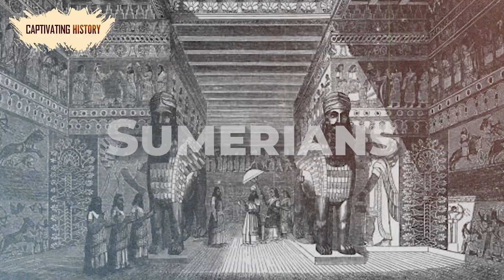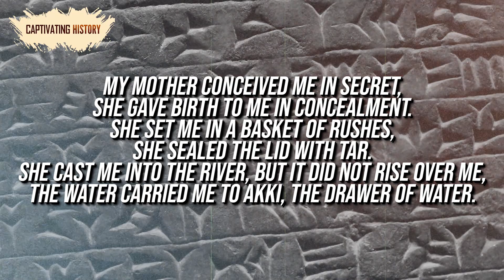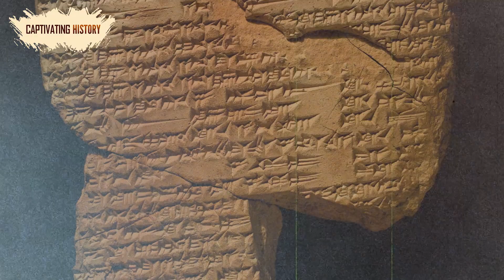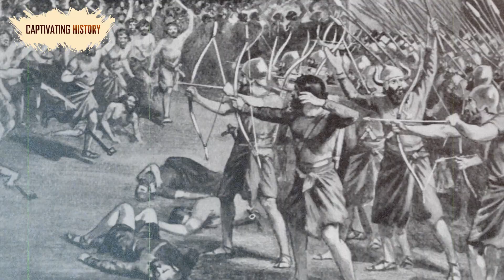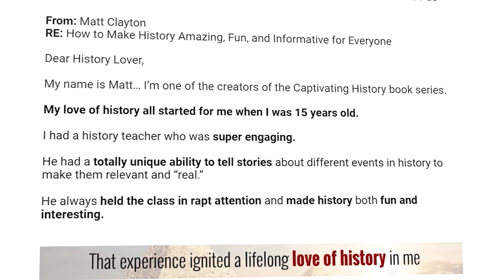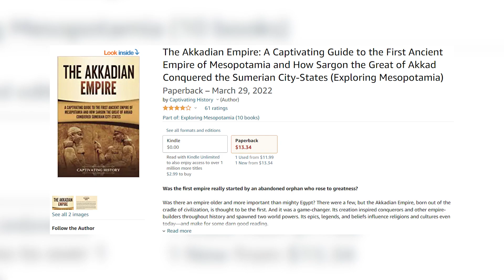Akkadian Empire: The Struggles to Build the First Empire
Was there an empire older and more important than mighty Egypt? There were a few, but the Akkadian Empire, born out of the cradle of civilization, is thought to be the first. And it was a game-changer. Its creation inspired conquerors and other empire-builders throughout history and spawned two world powers. Its epics, legends, and beliefs influence religions and cultures even today—and make for some darn good reading.